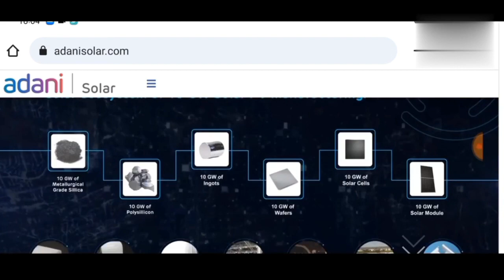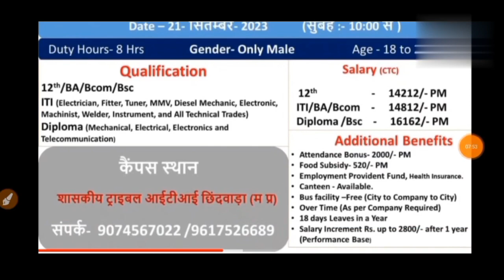adani job vacancy 2023 | adani company job vacancy 2023 | adani solar recruitment 2023 | ITI job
adani company job vacancy | adani job vacancy 2023 | adani solar recruitment 2023 | ITI job | private company job vacancy

adani mundra solar company latest job vacancy, adani power vacancy 2023
adani power job vacancy in iti 2023

                              Regard